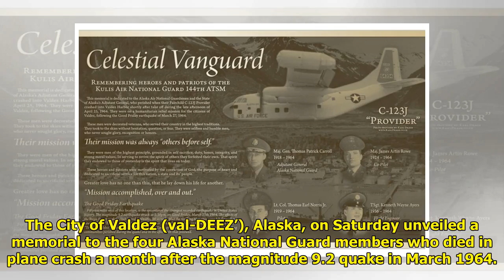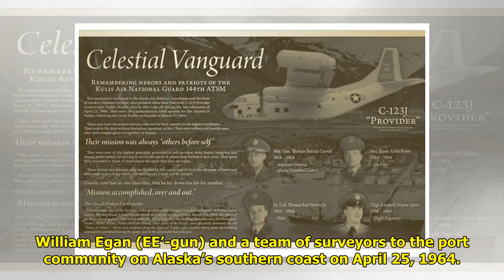The Latest: Alaska city unveils memorial to fallen Guardsmen Tiger Time!!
Tiger Time!!